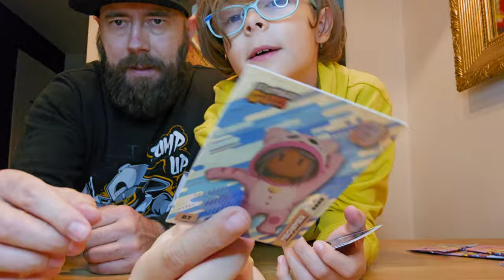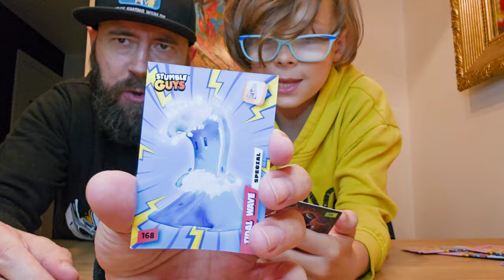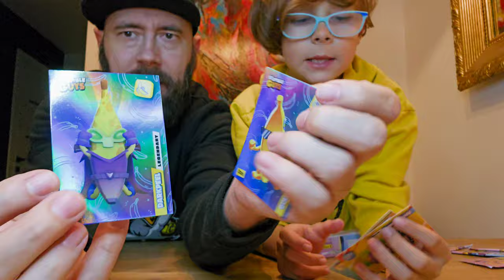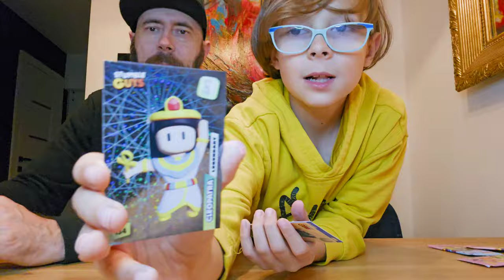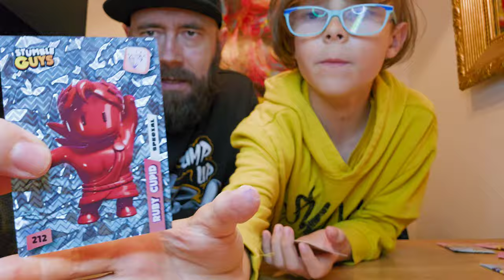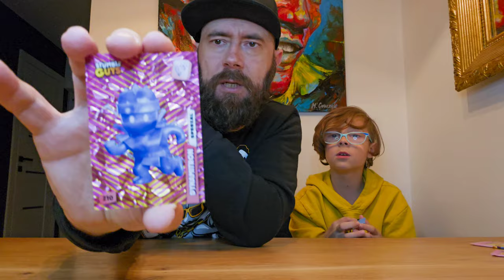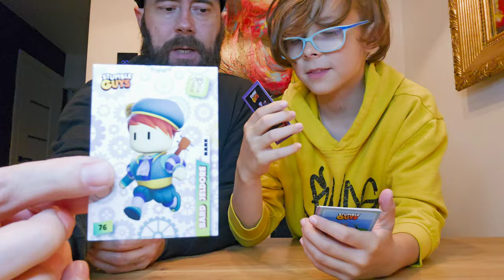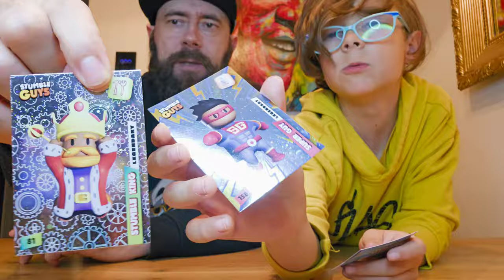UNBOXINNG!!! ORGINALNYCH KARTY ✅️ STUMBLE GUYS ✅️ trafiliśmy kilka...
Otwieramy ✅ORGINALNE KARTY✅ STUMBLE GUYS - 230 kart do zebrania 70 SPECJALNYCH...